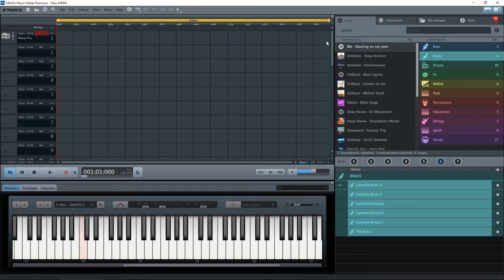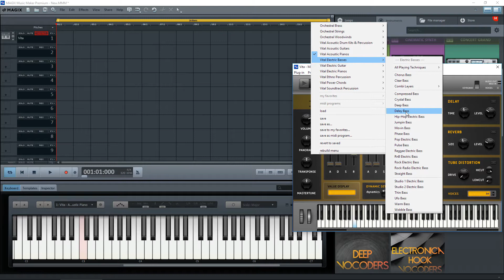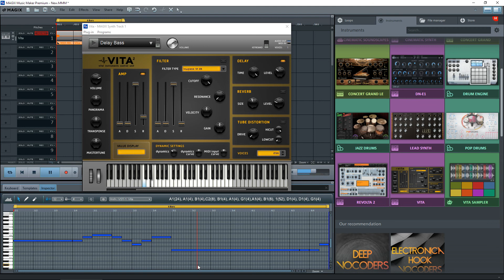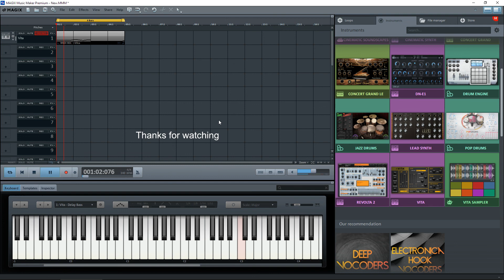Magix Music Maker - Absolute Beginner's Tutorial - Part 8 - F1 MIDI Demonstration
I just knew someone was going to ask me for a 'How-To' video of this.  So, here it is. A demonstration of how to produce an 'Object' of your own that (sort of) resembles the 'Formula 1' base line, using nothing more than the PC keyboard and a bit of ingenuity.  Enjoy.